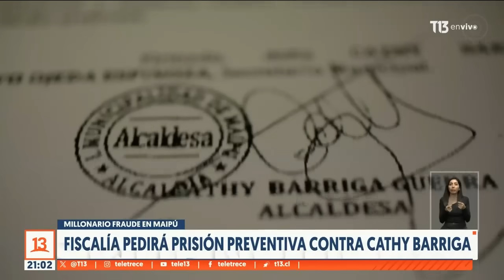Fiscalía pedirá prisión preventiva contra Cathy Barriga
Se realizó la formalización contra Cathy Barriga y otros seis ex funcionarios de la Municipalidad de Maipú, por el delito de fraude al fisco y falsificación del instrumento público.